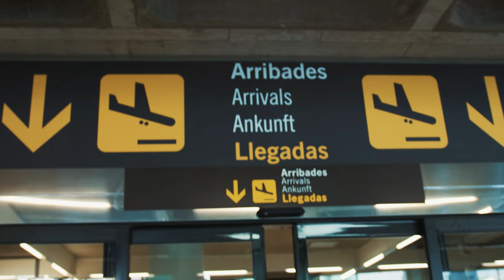CÁMARA OCULTA AL TEAM @Marruyt es INSOPORTABLE - Capitulo 5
Marru es la nueva integrante del TEAM y decidimos hacerle una broma a todo el grupo, este fue el resultado.

PROD BY
CRASISAGENCY